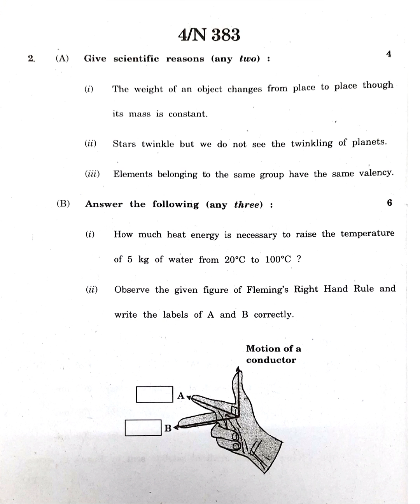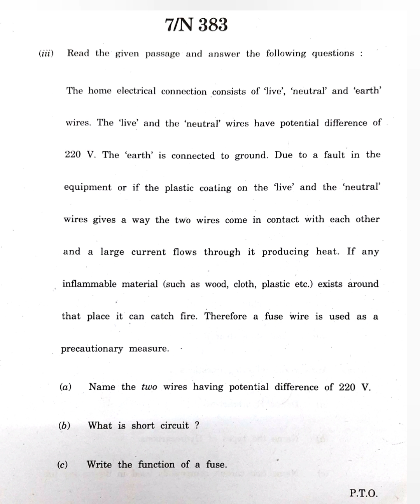Std 10th | Science 1 | Prelims 2024 | Question Paper 2024 | Solution Buddy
LICENSES: AEI (on behalf of NCS); Featherstone Music (publishing), LatinAutorPerf, AMRA, ASCAP, BMI- Broadcast Music Inc., and 13 Music Rights Societies